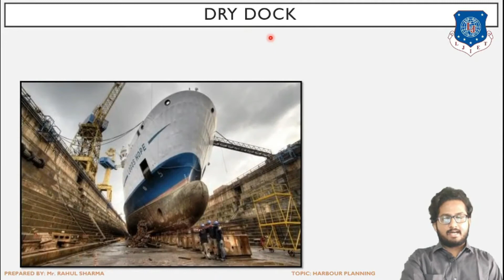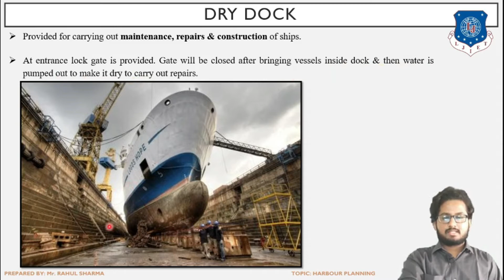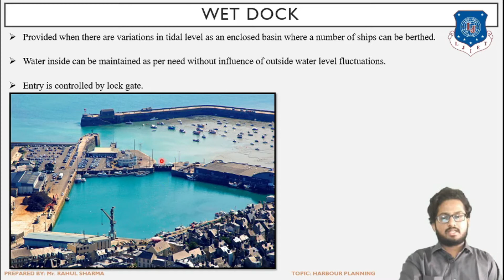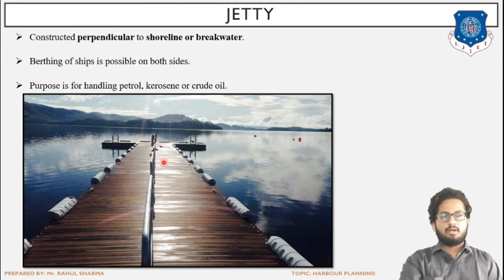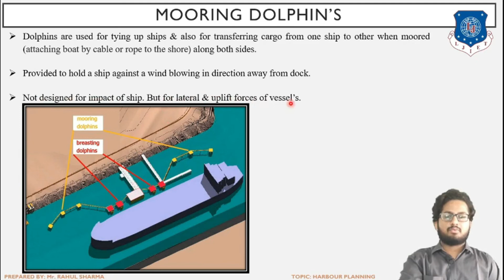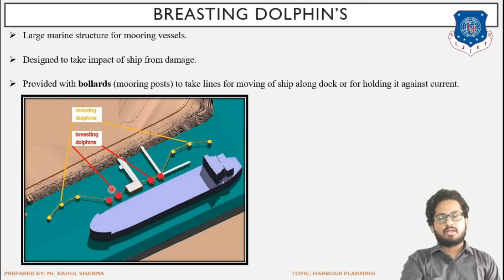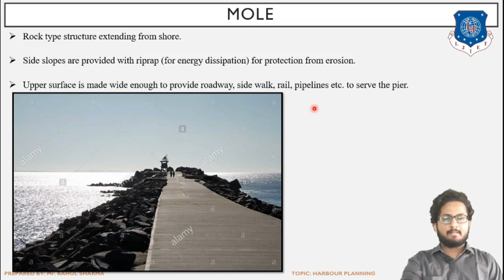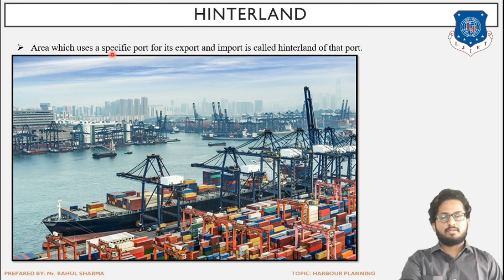Lec-04_Harbour components (Part II) l Port and Harbour Engineering l Civil Engineering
All references are taken from book "Harbour and Airport Engineering" by Dr. R. P. Rethaliya